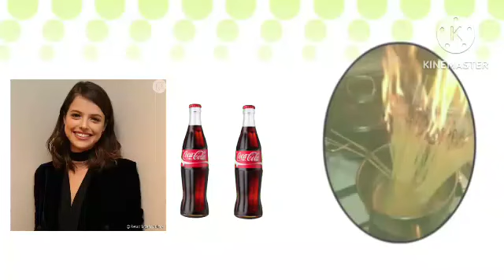Entry Popivo Josianeverso collab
Minha Entry de O Josianeverso de Agatha Moreira

Source: Agatha Moreira

BMG:Popipo